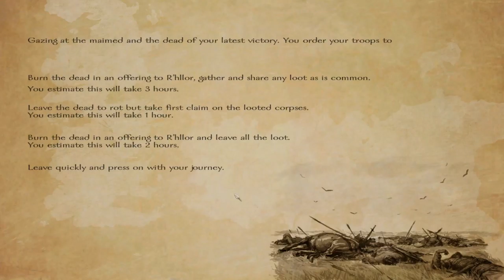Mount & Blade | MARRYING BRONN!!! E39 (AWOIAF INSANE Difficulty)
In this Mount & Blade series of AWOIAF in the world of Game of Thrones I attempt to play the game at the hardest difficulty. I start out with a very high level character with nothing but a Mount & Blade (see what I did there?) and also a shield. The story is a badass redhead who was a slave murdered her master and stole his horse and gear, but couldn't figure out how to put on the armor so she fights in rags. Have you SEEN the amount of straps on armor?? That stuff is IMPOSSIBLE!! Because of her life as a slave she holds a grudge against the world and seeks to destroy it. Coming to a theater near YOUUUUUU!!!